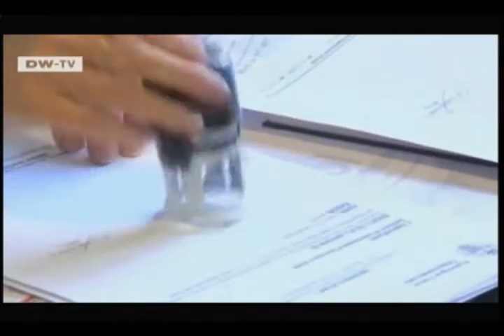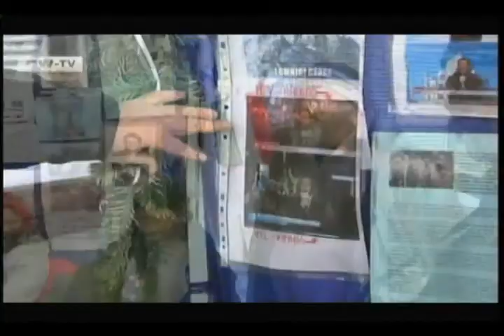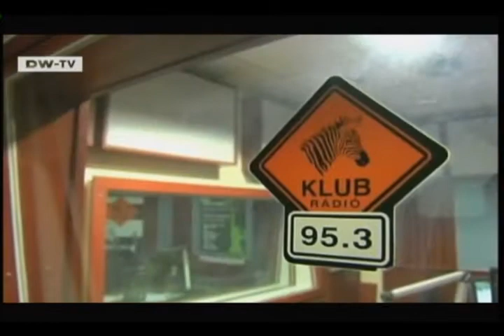Dw Tv Tema del día- Hungría una democracia debilitada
La situación política de Hungría ante las nuevas directivas poco democráticas-
El camino a una autocracia